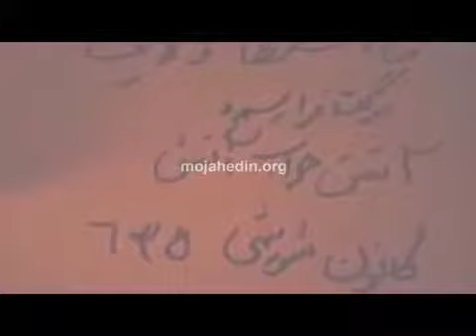آتش زدن پایگاه بسیج ضد مردمی در شهرری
اعضای دلیر کانون شورشی ۶۳۵ شهرری، در عملیات ضد سرکوب و اختناق خود ورودی یکی از مراکز جاسوسی و سرکوب پاسداران خامنه‌ای، موسوم به پایگاه مقاومت بسیج را با شعار شاه سلطان ولایت مرگت فرا رسیده آتش جواب آتش، در تاریخ ششم فروردین ۱۳۹۸به آتش کشیدند.